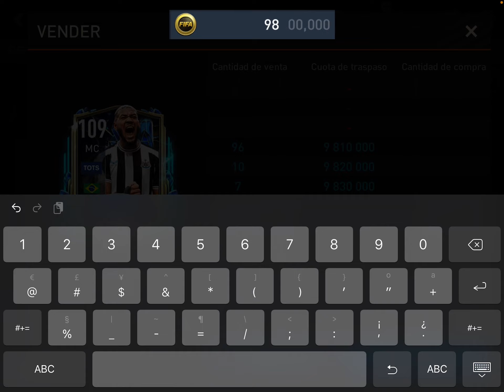Tots de 109